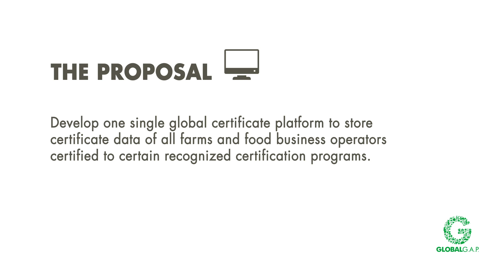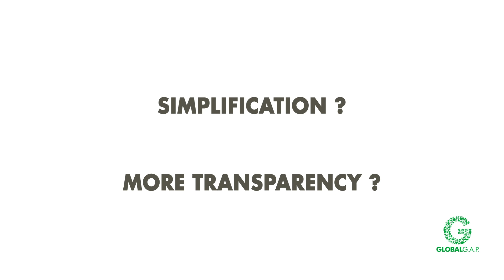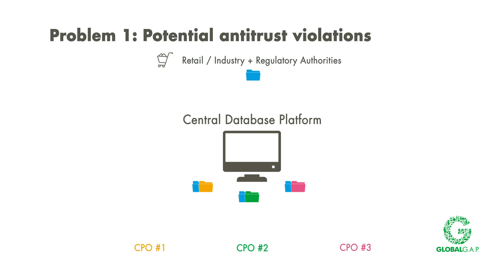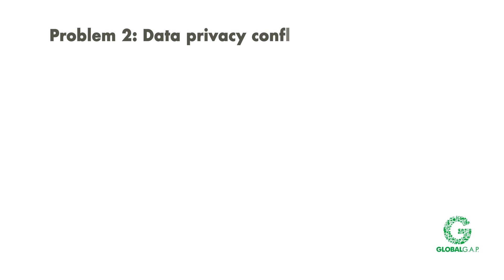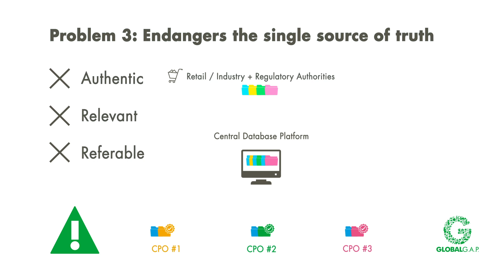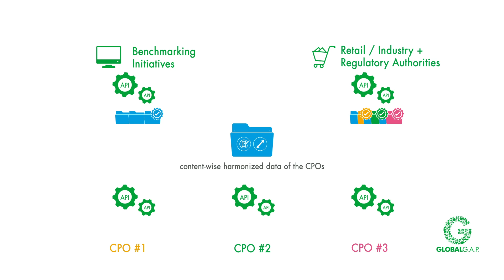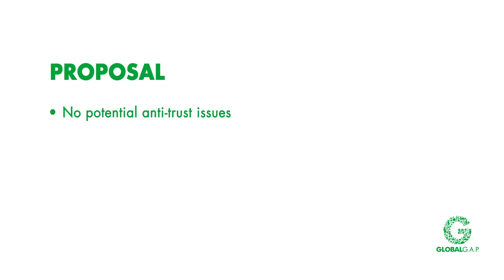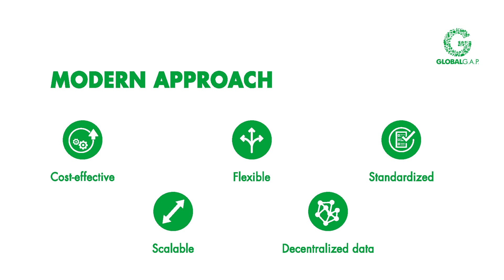Rethinking Global Certificate Transparency via Access to Decentralized Data